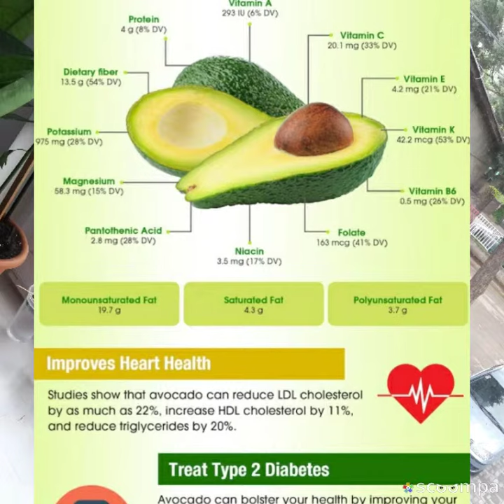Hobby Garden -eTwinning project-AVOCADO-OOU Gjorche Petrov- Skopje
Team of students involved:
Ana Petruseva
Anastasija Petruseva
Anja Jovanovska
Luka Pirkovski
Anastasija Angelova
Stefani Trajkovska